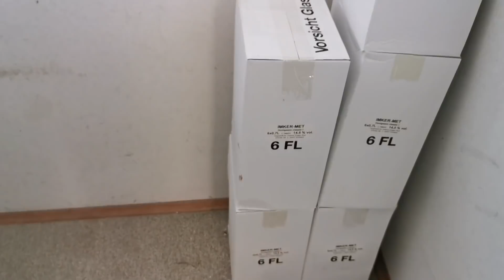Сегодня на пасеке. 14. Februar 2021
Сайт Ивана, bienenwagner.de
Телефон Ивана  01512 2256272